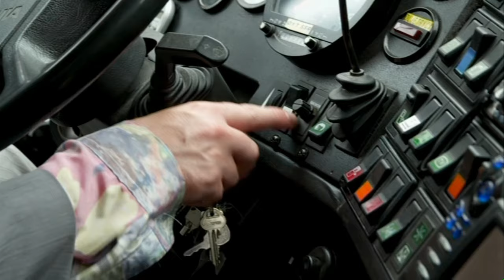Fadersjakten - del 3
Roland kör turnébussen och blir stoppad av polisen.